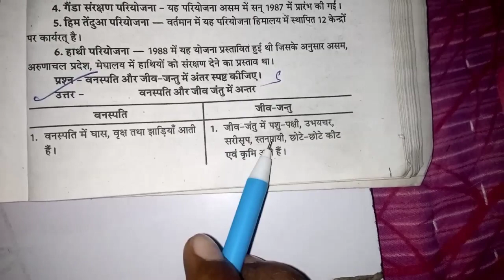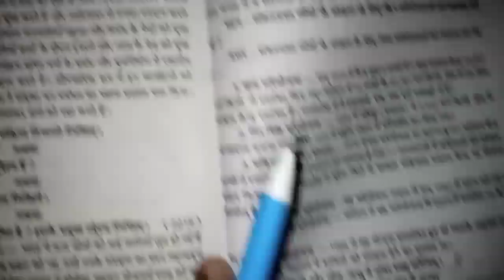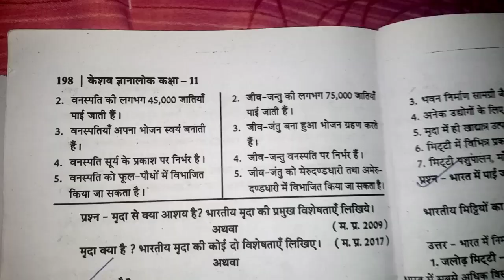वनस्पति और जीव जंतु में अंतर || कक्षा 11 भूगोल एमपी बोर्ड